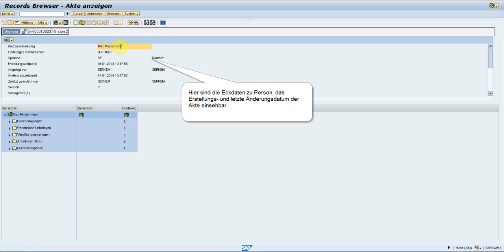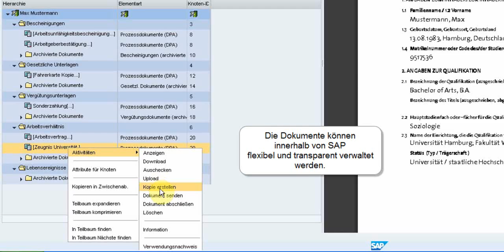SERKEM - Digitale Personalakte in SAP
Hier zeigen wir Ihnen die Grundfunktionen der digitalen Personalakte in SAP. Mehr über die SERKEM GmbH und unsere SAP-basierten Lösungen finden Sie